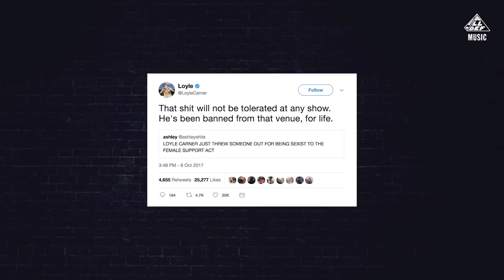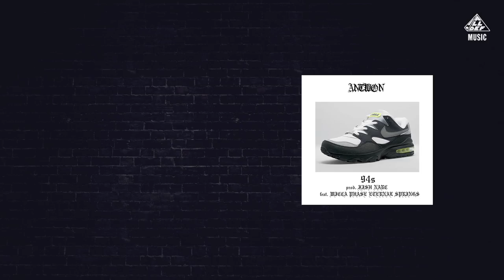Hoodrich Pablo Juan (Full Interview) | Ham Radio | All Def Music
HAM On Everything gives us their topics of the week, speaks on sexism in music and discusses the ascension of Soundcloud artists in today's music on this week's HAMRadio.

Special guest HoodRich Pablo Juan also drops by the show to talk about signing to his new label 1017/Alamo, linking up with Gucci Mane, fashion, and his new project.

HoodRich Pablo Juan Interview (14:41)

Speaks on:

Fashion (16:13)
Designer Drugs 3 (17:17)
One foot in rap and foot in the hood (21:39)
Doesn’t watch TV but prefers reading (22:58)
Gaining confidence from his fans (24:45)
Worst Job Ever (28:10)
Signing to Gucci's 1017 Label (29:26)
Early influences (32:48)
Using social media as a tool rather than take it too seriously (36:27)

HAM PICKS (39:49)

Romo - 94s (Prod. Fish Narc) Antwon ft. Wicca

DJ Stereotype - Hit Em by Chris Travis & Xavier Wulf